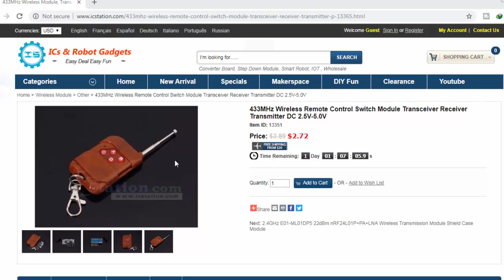433mhz rf transmitter and receiver remote control (icstation)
A video about the 433MHz Wireless Remote Control Switch Module Transceiver Receiver Transmitter DC 2.5V-5.0V in Hindi & Urdu.